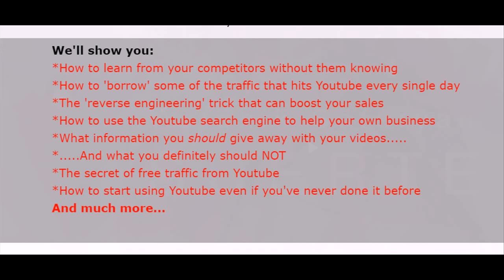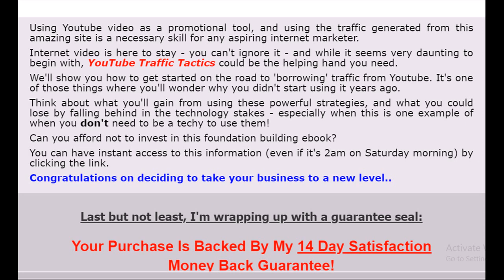how to identify YouTube traffic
YouTube Traffic
 The Quickstart Guide To Harnessing The Power Of YouTube To Drive Targeted Traffic To Your Websites.
Dear Fellow Marketer,
Love it or loathe it, YouTube is here to stay.
The smart marketers among us realised immediately that it was going to be a rich source of traffic if only it could be tamed and used to our advantage.
Search YouTube for any marketing guru's name and you'll find at least one short information video.
That's because top marketers include YouTube in their arsenal of free traffic driving secrets...
And it's one that NO serious marketer can afford to ignore.
Sure - it's OK for me to say that but if you've never put a video on YouTube before, how do you go about using it as a traffic driving tool?
Surely everyone and their dog is trying to do the same thing?
Well yes they are but we're going to show you how to level the playing field and have your videos drive targeted traffic back to your websites just as well as any internet marketing guru.
With hundreds of thousands of new websites popping up every day, and all of them competing for traffic, it's necessary to utilise every possible way of grabbing your share that you possibly can.
But despite YouTube being one the key ways that many gurus drive traffic to their sites, few marketers actually use this method when it comes to pushing targeted traffic to their sites.
And that's where YouTube Traffic Tactics comes in.
These simple but deadly effective techniques can be used by anyone to get more visitors to their sites than the currently have.
We'll show you:
*How to learn from your competitors without them knowing
*How to 'borrow' some of the traffic that hits Youtube every single day
*The 'reverse engineering' trick that can boost your sales
*How to use the Youtube search engine to help your own business
*What information you should give away with your videos.
*. And what you definitely should NOT
*The secret of free traffic from Youtube
*How to start using Youtube even if you've never done it before
Using Youtube video as a promotional tool, and using the traffic generated from this amazing site is a necessary skill for any aspiring internet marketer.
Internet video is here to stay - you can't ignore it - and while it seems very daunting to begin with, YouTube Traffic Tactics could be the helping hand you need.
We'll show you how to get started on the road to 'borrowing' traffic from Youtube. It's one of those things where you'll wonder why you didn't start using it years ago.
Think about what you'll gain from using these powerful strategies, and what you could lose by falling behind in the technology stakes - especially when this is one example of when you don't need to be a techy to use them!
Can you afford not to invest in this foundation building ebook?
You can have instant access to this information (even if it's 2am on Saturday morning) by clicking the

Last but not least, I'm wrapping up with a guarantee seal:

Your Purchase Is Backed By My 14 Day Satisfaction